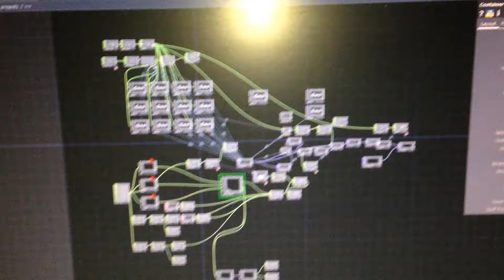2 ოქტომბერი, 2016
DJBESS clab mtkvarze